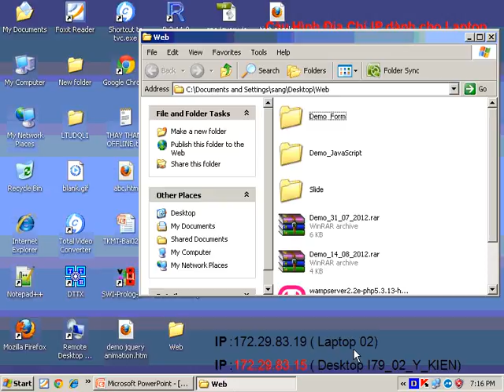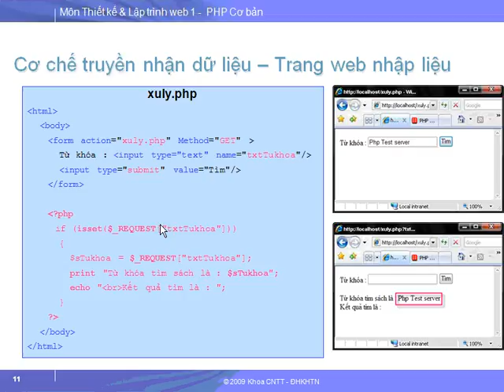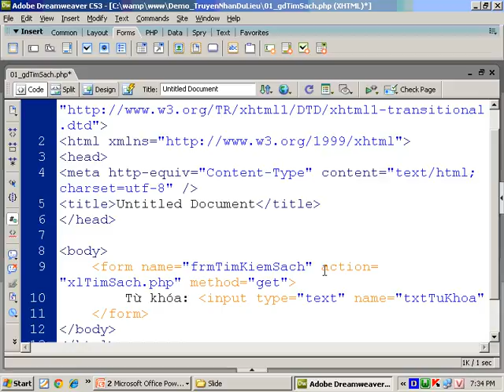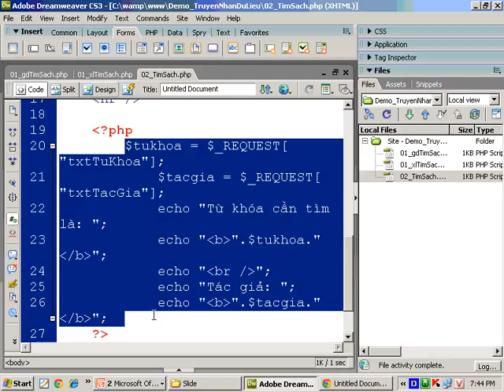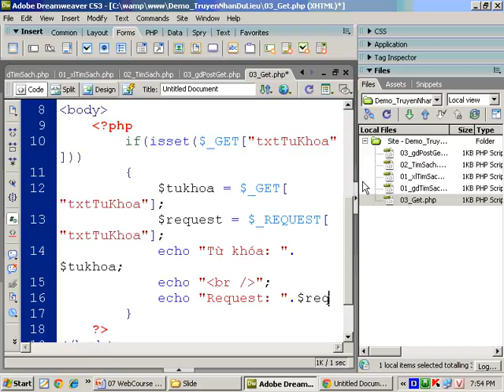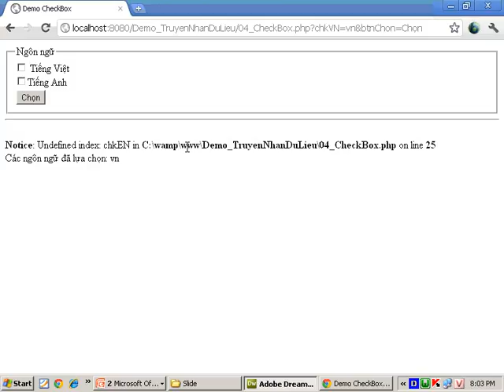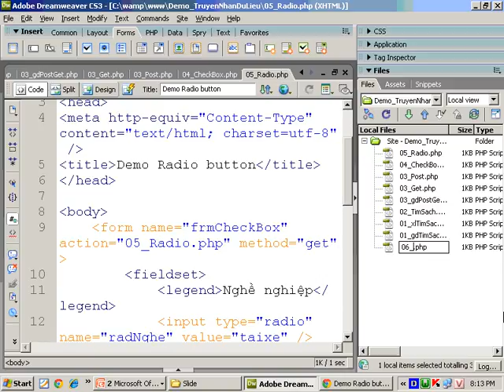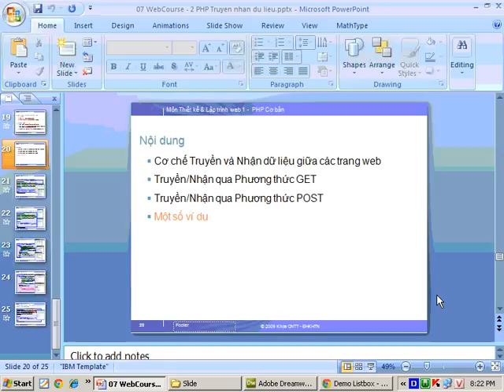Hướng dẫn lập trình Web PHP Bài 9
Hướng dẫn lập trình web bằng ngôn ngữ PHP